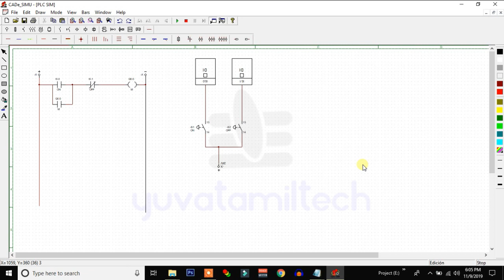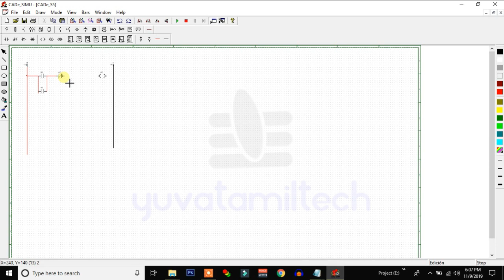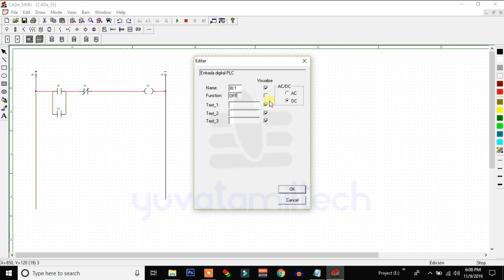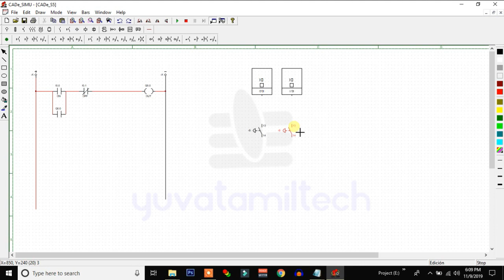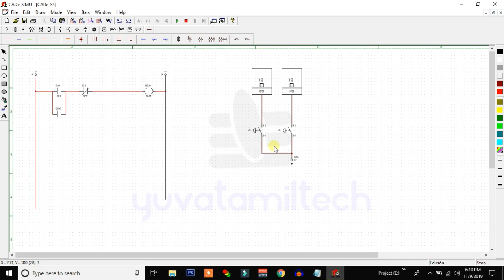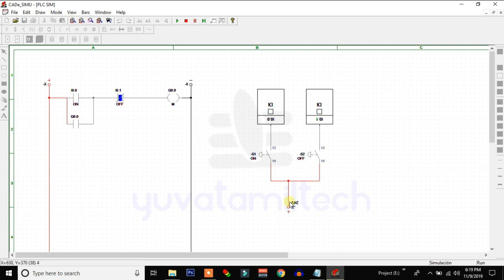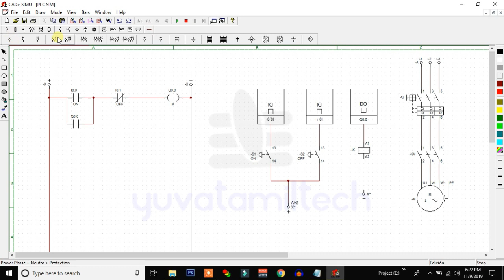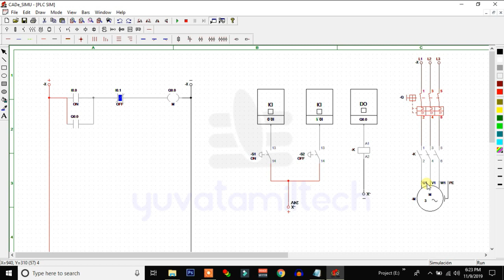Electrical circuit design software, PLC Circuit simulator in Tamil | Yuvatamiltech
New videos will be released under a new content direction. This video was uploaded before the channel was rebranded as Yuvaraja Speaks. Electrical circuit design software, PLC Circuit simulator in Tamil | Yuvatamiltech